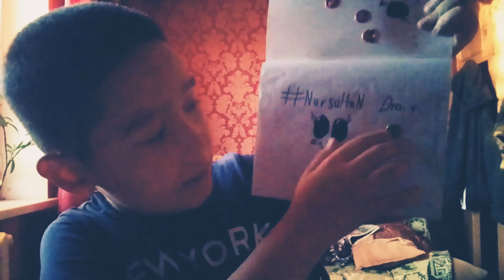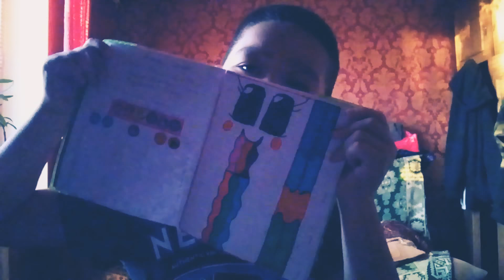Штоже моём дневнике💗💗💗